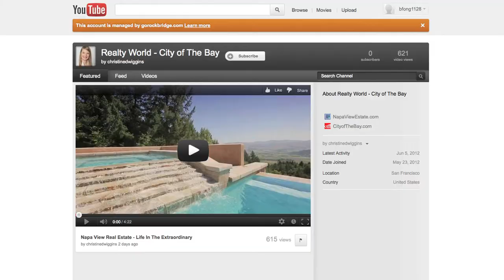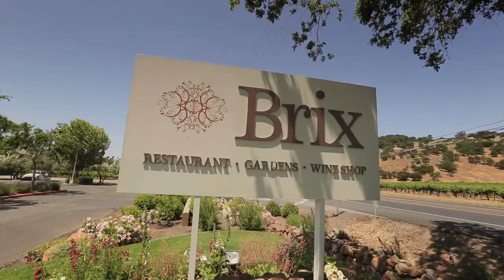Christine Dwiggins Interview - Creating The Movie For NapaViewEstate.com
Behind the scenes interview with Christine Dwiggins for the making of 160 Campbell Creek Road, Oakville, Ca. 94562.